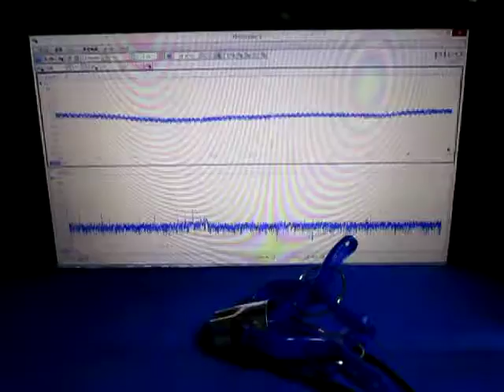音と超音波の組み合わせによる、超音波システム ultrasonic-labo